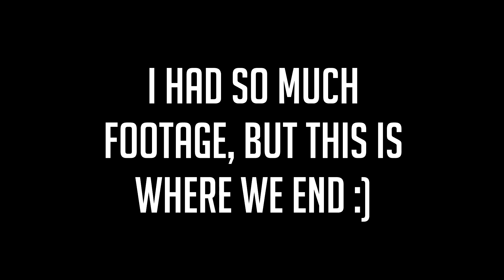DRIVING A FORTNITE ATK IRL!